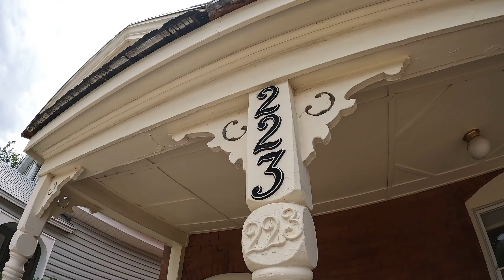223 Polk Street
Three bedroom, 1 bath charmer located in close proximity to Mesa Junction and Pueblo's Union Ave Historic District!!! This property has a garage for extra storage and is pet friendly to 1 dog under 20 lbs. Tenant responsible for all utilities. Pet friendly to one dog under 20lbs.

Applicant has the right to provide Keller Williams Performance Realty with a Portable Tenant Screening Report (PTSR) that is not more than 30 days old, as defined in § 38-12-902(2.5), Colorado Revised Statutes; and 2) if Applicant provides Keller Williams Performance Realty with a PTSR, Keller Williams Performance Realty is prohibited from: a) charging Applicant a rental application fee; or b) charging Applicant a fee for Keller Williams Performance Realty to access or use the PTSR

Application fee is $55 per person, all persons age 18 and older that will be living in the property or contributing to rent are required to submit an application. You will also be asked to provide information on your monthly income and must provide 3 months of paystubs and 3 months of bank statements, and please note that properties require that applicant have a credit score of 580 or above with exceptions by law and make Two times the rent, must have no evictions within the last 5 years and no collections from past landlords. We run a background check as well. Tenant insurance is required. If property allows all applicants with animals are required to register their animals through Pet increases monthly rent by $35.00 and Deposit by $250. These provisions are per pet. Not uploading/providing requested documents will cause a significant delay in processing application(s).